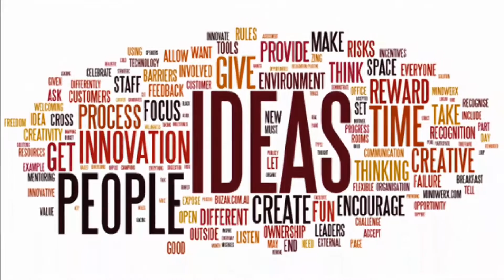Creativity is the Force of Invention